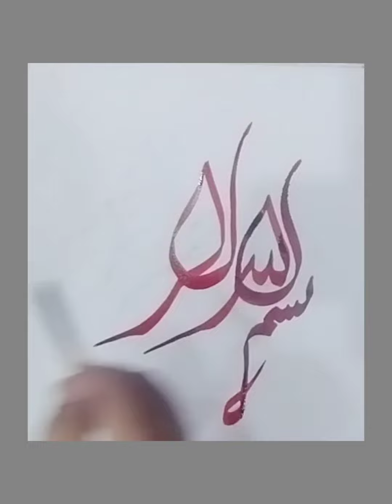tutorial for beginners bismillah Calligraphy with qalam @HanaCallista